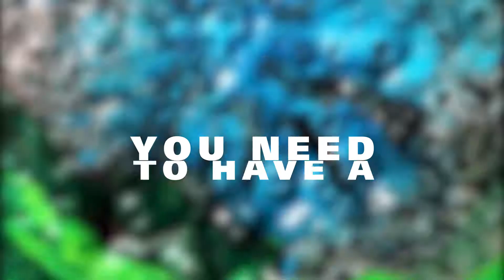Bolidream Experience | WORLD OF BOLIDT